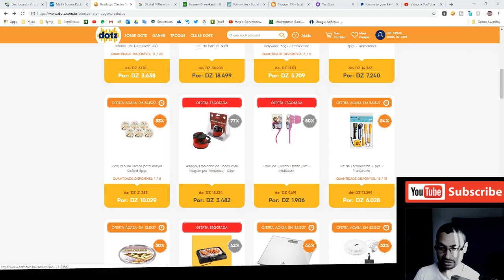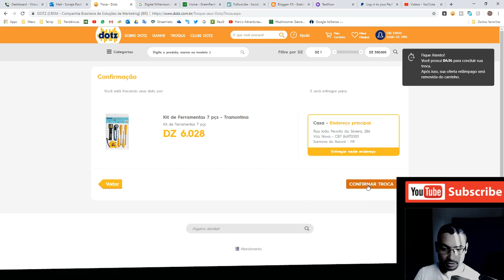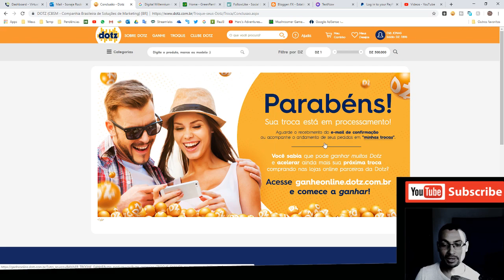Resgatando prêmios da DOTZ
Neste vídeo eu mostro pra vocês eu pedindo resgate de prêmios da DOTZ. Se você ainda não conhece a DOTZ, veja o vídeo